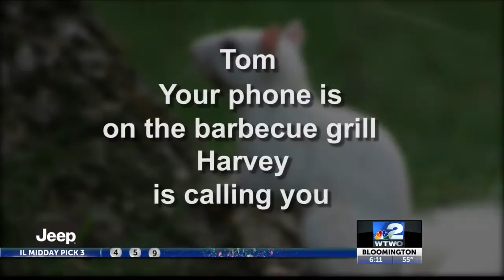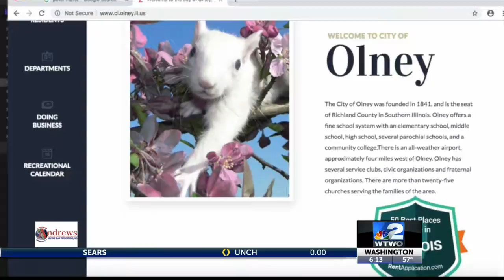White Squirrels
News Story